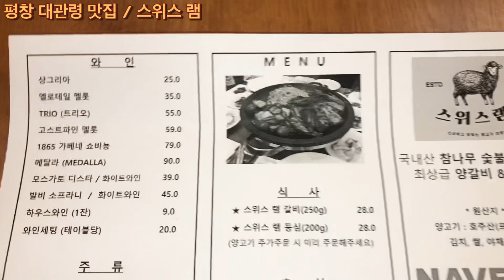[평창맛집 스위스램] 평창대관령맛집 양고기 기가막히네요~ 평창양떼목장맛집 양고기 최고네요~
강원 평창군 대관령면 대관령마루길 365-12 스위스램